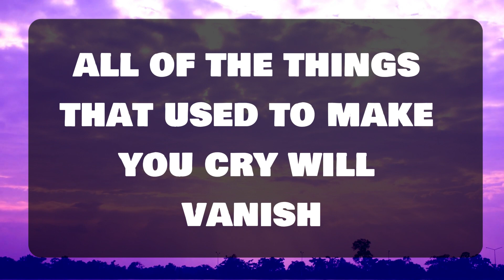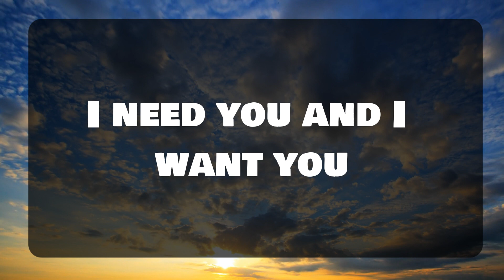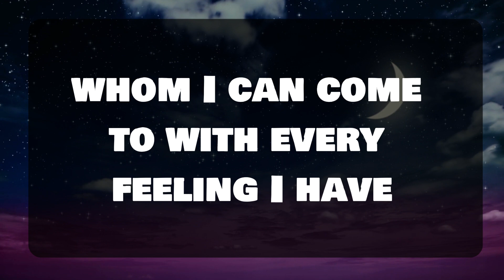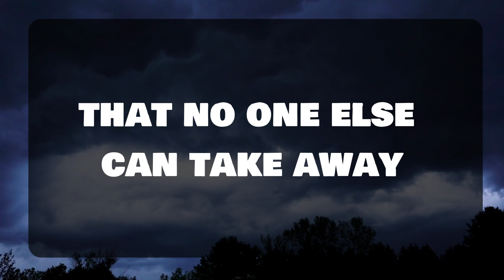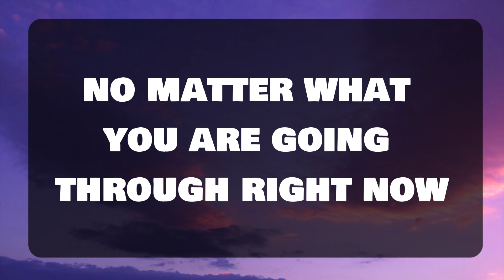God's Urgent Message: Big Warning!! This Message has been trying reach you since last month...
Money is coming your way like water. God message for you

God message
Jesus
Jesus message
God messages
Urgent message from God
Jesus says
Angel Signs
God msg
God helps
Godly quotes
Bible Quotes
God says
Positive life affirmation
Lord Helps
Jesus quotes
God
Angels message
Universe message
Life quotes
Money miracle
Financial abundance
Angels message
Jesus message
Godly quotes
Faith quotes
Universe message
Angel message